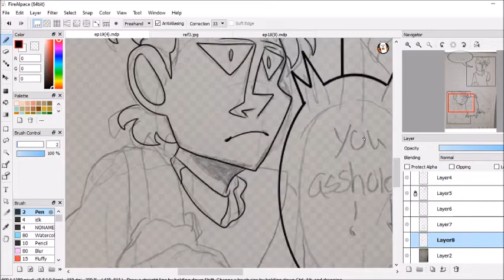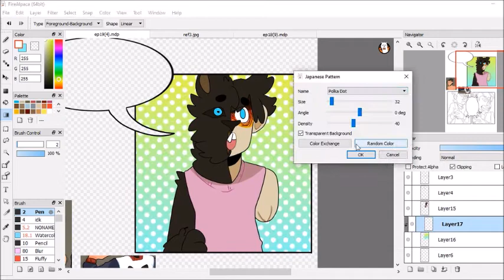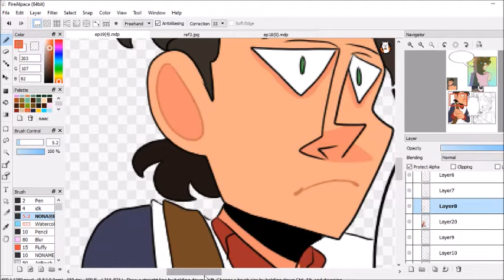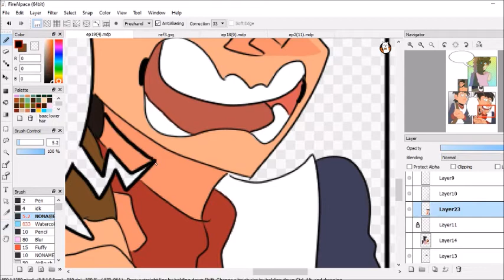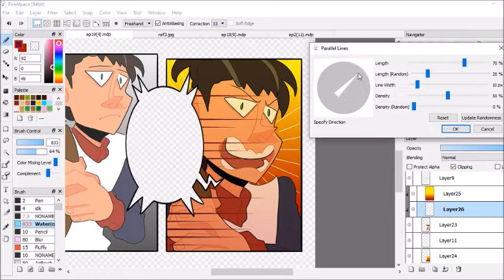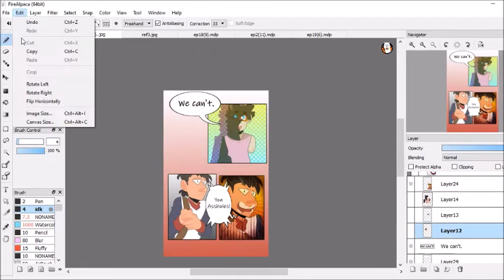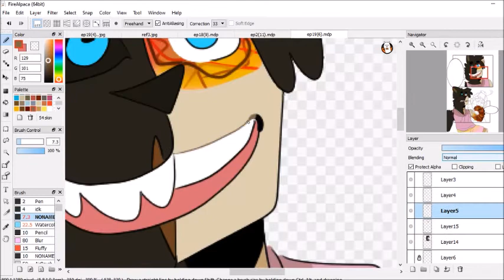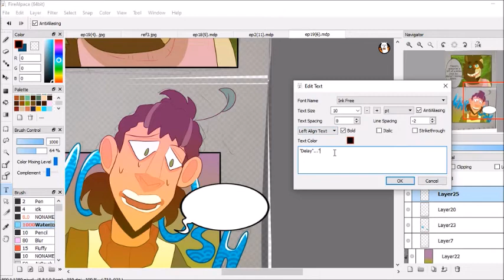Working on my Webtoon (speedpaint)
Just me workin on some pages
Used: Firealpaca and Movie  Maker
Songs: